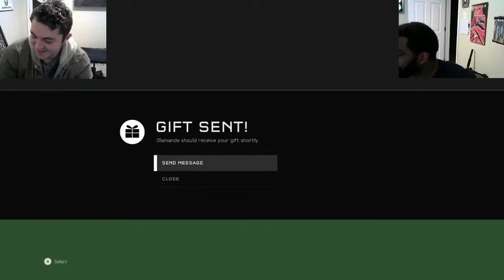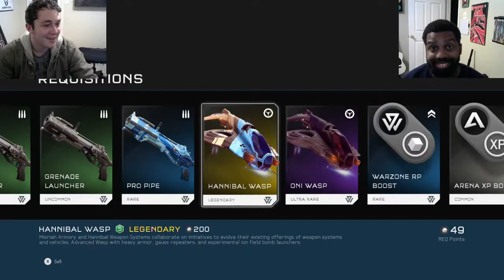Let's Talk Exclusives - The Forge Gaming Podcast #20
Sony and Microsoft are pretty far apart when it comes to exclusives, we talk the ins and outs and pros and cons and more, tune in.